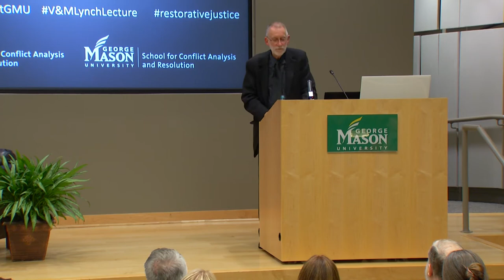Howard Zehr - Human Rights Meets Restorative Justice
In the 2019 Vernon M. and Minnie I. Lynch Lecture, Dr Zehr explores some of the challenges in defining and enforcing human rights in the 21st century and ways that the criminal legal system has contributed to injustice. He will offer some observations from the emerging field of restorative justice.

Dr. Howard Zehr is Distinguished Professor of Restorative Justice, Director Emeritus, Zehr Institute for Restorative Justice, Eastern Mennonite University.